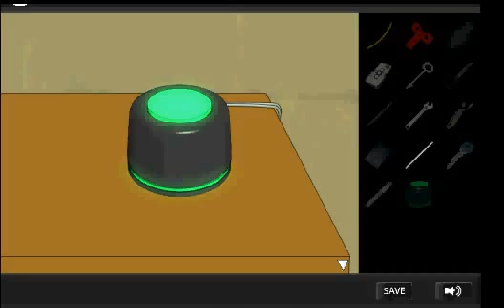Gotmail - Sweet home escape walkthrough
SOLUCE written